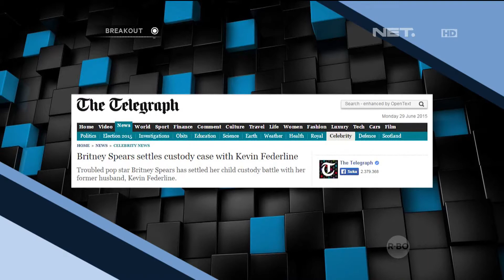Breakout NET Seduction Song - 6 Juli 2015